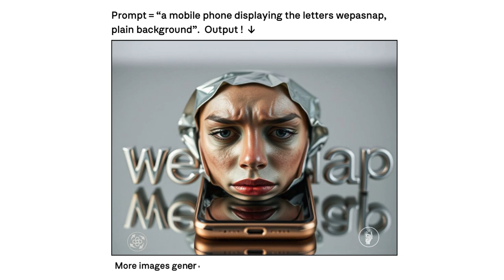wepasnap - a polyonom - snapisat concept design (landscape edit)